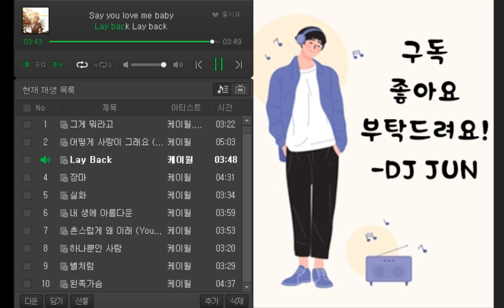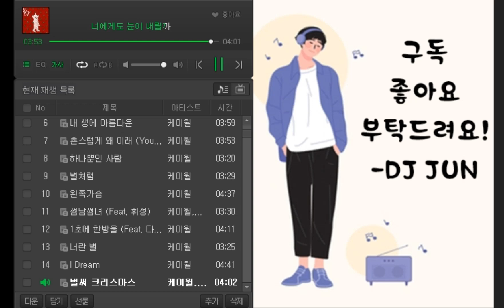케이윌 BEST 15곡(2) 좋은 노래 모음 가사있음!! 좌표있음!!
그게 뭐라고 0:00:00
어떻게 사랑이 그래요 (바다의 귀염둥이 아기해마) 0:03:22
Lay Back 0:08:25
장마 0:12:13
실화 0:16:44
내 생에 아름다운 0:20:18
촌스럽게 왜 이래 (You Don`t Know Love) 0:24:17
하나뿐인 사람 0:28:10
별처럼 0:31:30
왼쪽가슴 0:34:59
썸남썸녀 (Feat. 휘성) 0:39:36
1초에 한방울 (Feat. 다이나믹듀오) 0:43:06
 너란 별 0:47:17
I Dream 0:50:42
벌써 크리스마스 0:55:23